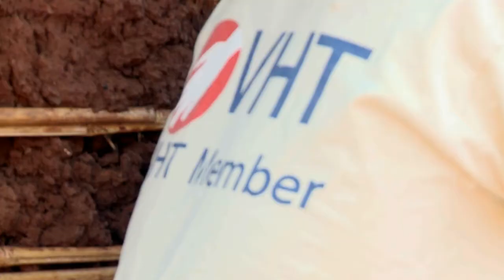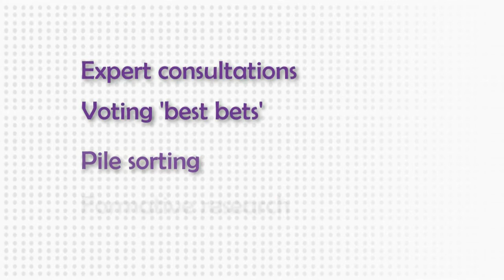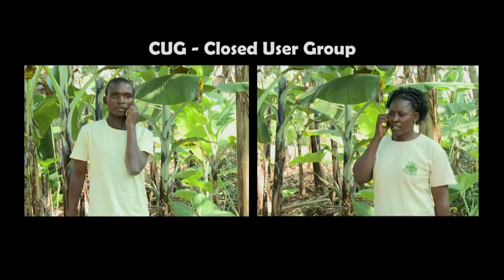inSCALE Mobile Technology - enhancing community health worker performance and motivation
In Uganda 154 children under the age of five die every day from diarrhoea, pneumonia and malaria. The Ministry of Health is using volunteer community health workers, known locally as village health team members (VHTs) to reduce child mortality in the country.

Stephen Alinaitwe, a VHT from Kirimiya village, says he feels lucky to have received a mobile phone from the inSCALE project intended to make his work easier. Using the phone he is able to share his data at the end of every week, speak regularly and for free to his supervisor and VHT colleagues; and use innovative tools such as a respiratory timer for pneumonia to improve his performance. Stephen receives weekly and monthly feedback on his phone, thanking him for his hard work and reminding him how important his job as a VHT is. This feedback, he says, is invaluable.

"I would go as far as to say that these phones can even save lives" says Edmound Kertho, the Malaria Consortium inSCALE project manager.